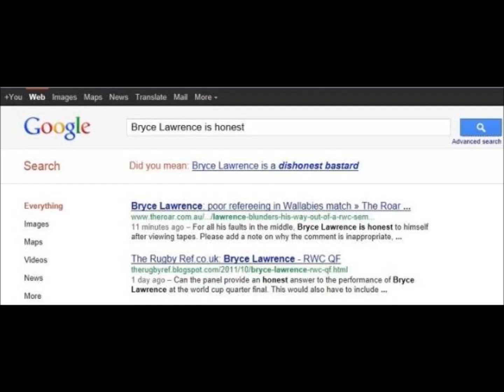Bryce Lawrence- The Secret Wallaby.....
When Bryce Lawrence won the Rugby World Cup.